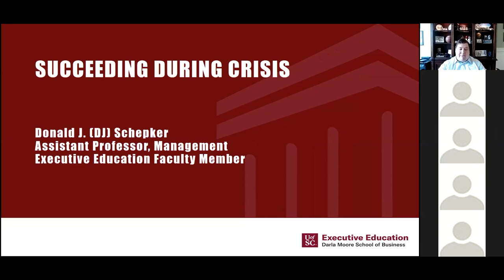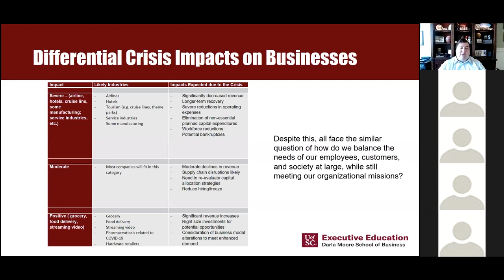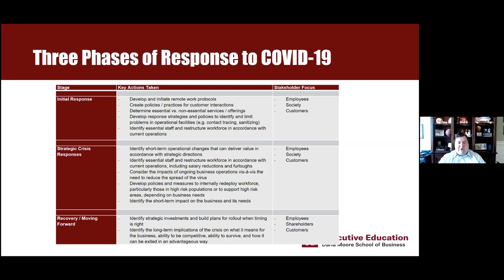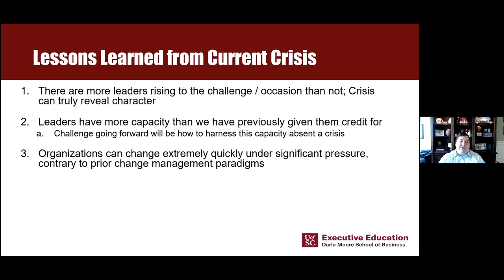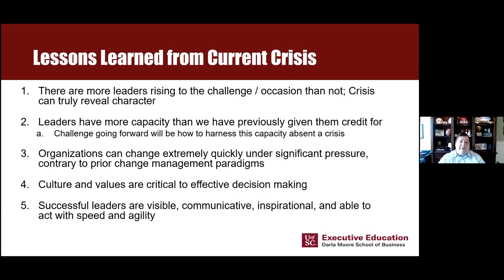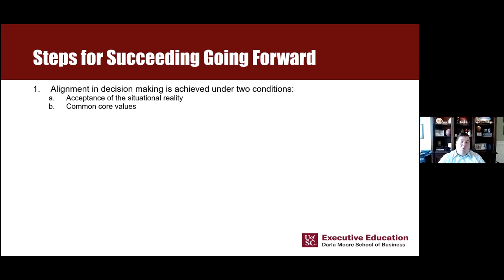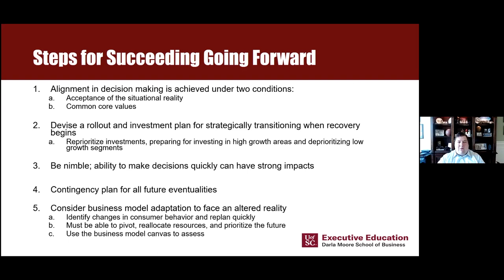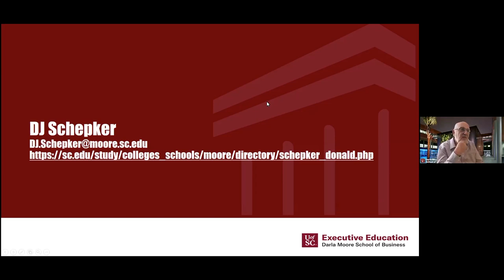Managerial Insights for Business: Zoom Q&A with DJ Schepker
Darla Moore School of Business professor DJ Schepker discusses the economic shutdown and reopening phases, among other topics.